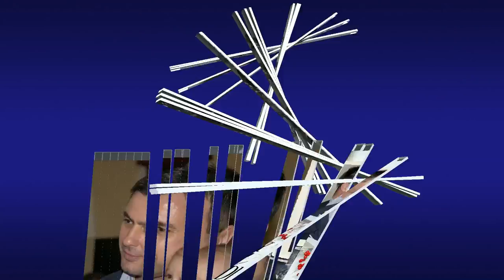FRASY FILM Prezentare botez Clara Andreea 17 01 2015